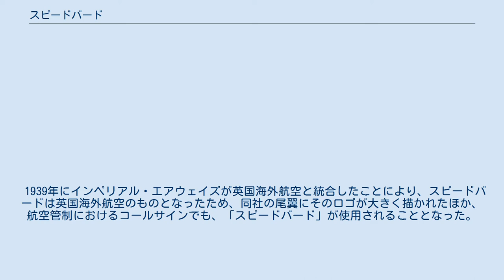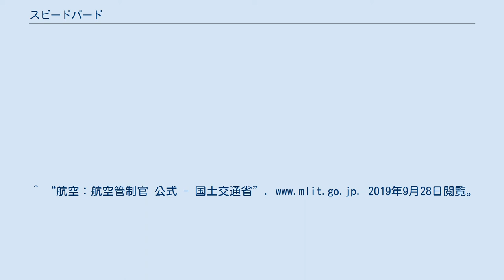スピードバード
英国海外航空のロゴ（BOACの文字の左にあるマークがスピードバード） スピードバード (英語: Speedbird) は、現在のブリティッシュ・エアウェイズの前身の1つである、インペリアル・エアウェイズにおける企業ロゴとして、1932年に考案されたエンブレムである。
飛行中の鳥をイメージしたデザインであり、インペリアル・エアウェイズで使用された後は、英国海外航空、そしてブリティッシュ・エアウェイズへと受け継がれていった。
そのため、現在も航空管制においては、ブリティッシュ・エアウェイズのことを指して「スピードバード」と呼称している。
 1932年、「スピードバード」のタイトルを持つオリジナルのエンブレムが、芸術家であるセアリー・リー・エリオットによって考案された。
インペリアル・エアウェイズのロゴとして採用され、当初は主に広告や荷物ラベルに使用されていたが、同社が運航する機体にも、塗装の一部として描かれるようになった。
とりわけ、機体の前方部分に描かれることが多かった。
 1939年にインペリアル・エアウェイズが英国海外航空と統合したことにより、スピードバードは英国海外航空のものとなったため、同社の尾翼にそのロゴが大きく描かれたほか、航空管制におけるコールサインでも、「スピードバード」が使用されることとなった。
そして英国海外航空は、バスなど航空機以外にもこのロゴを使用するようになっていた。
 1974年、英国海外航空が英国欧州航空と合併し、ブリティッシュエアウェイズが設立された。
同社の初代塗装においては、再び機体の前方部分に描かれている。
 しかし1984年からは、ロゴとしてのスピードバードは使用されなくなり、現在は「スピードマーク」をブリティッシュ・エアウェイズのロゴにしている。
また、イギリスの首都ロンドンにあるハットン・クロス駅などでは、現在もプラットホームの柱にスピードバードが描かれているほか、スピードバードに関係する名称が、イギリス各地に現在も残っている。
^ “航空：航空管制官 公式 - 国土交通省”. 2019年9月28日閲覧。
 ^ Airways, British. “BA Image Library | BA Press Centre” (英語). mediacentre.britishairways.com. 2019年9月28日閲覧。